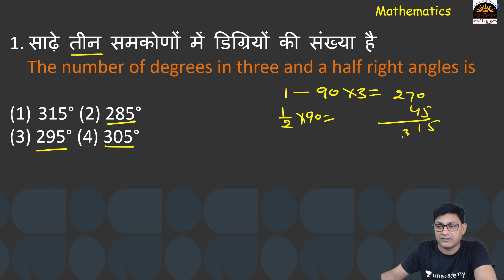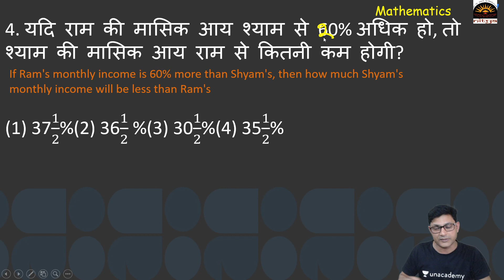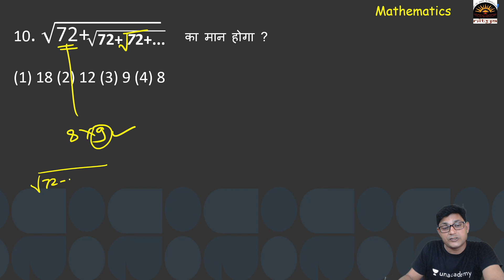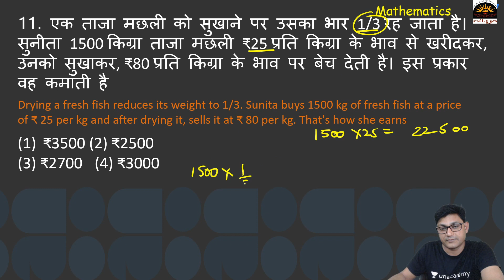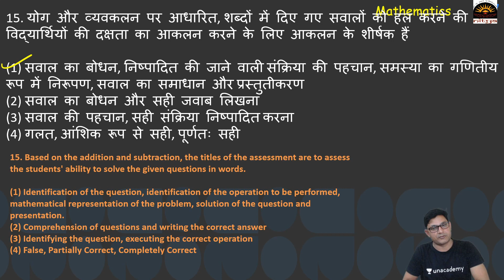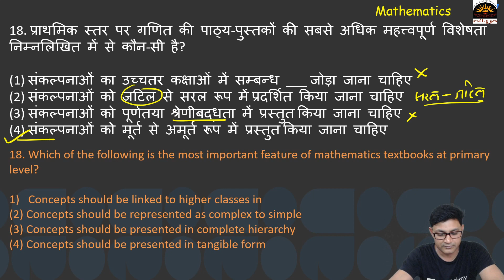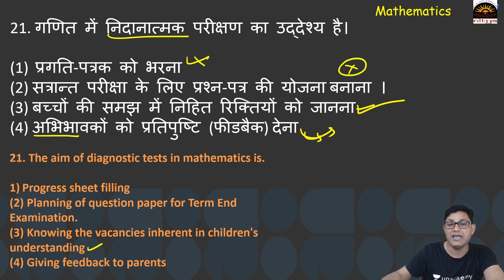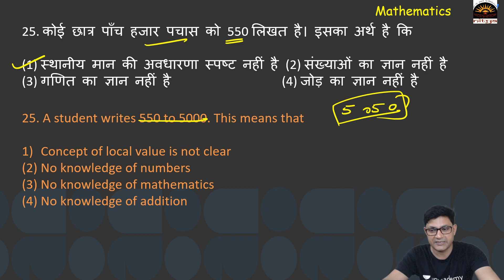UPTET - 2022 || Mathematics Best Practice Set || Maths PYQs || Special Class || By Dr Lalit Sir